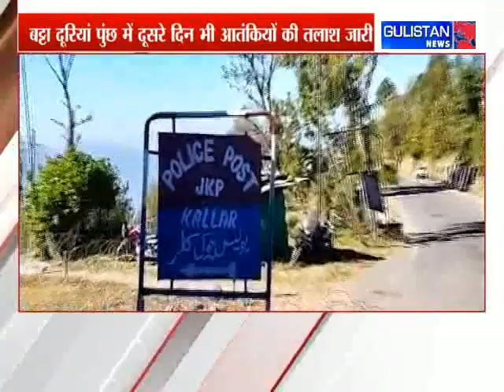Search for Militant continues for second day in Batta Durian Poonch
Search for Militant continues for second day in Batta Durian Poonch, National Highway remained closed for 7 hours